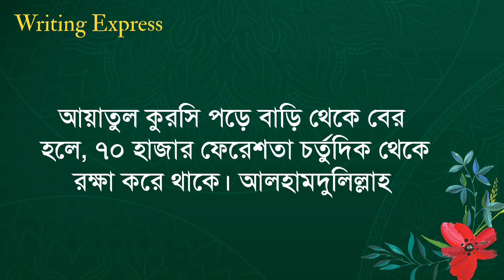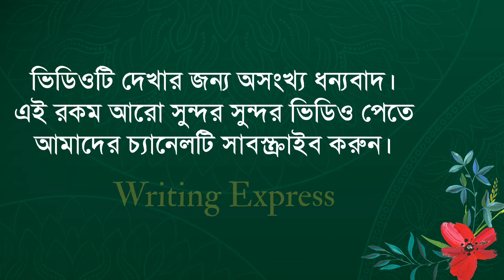ইসলামিক স্ট্যটাস || Islamic video || New Islamic Status Bangla